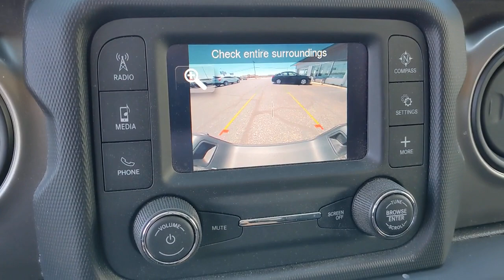2020 Jeep Gladiator West Plains MO, Mt Home AR, Willow Springs MO, Nixa MO, Mountain Grove MO 21218A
Granite Crystal Metallic Clearcoat  2020 Jeep Gladiator available in West Plains Missouri at Taylor Grubaugh Chevrolet Buick GMC. Servicing the Mt Home AR, Willow Springs MO, Nixa MO, Mountain Grove MO area.
2020 Jeep Gladiator Sport S - Stock#: 21218A - VIN#: 1C6JJTAG1LL144181

Quick Order Package 24S, Transmission: 8-Speed Automatic (850RE), Black 3-Piece Hard Top, Max Tow Package w/4.10 Axle Ratio, (0 P) Granite Crystal Metallic Clearcoat, 1 LCD Monitor In The Front, 110 mph Vehicle Max Speed Calibration, 1600# Maximum Payload, 180 Amp Alternator, 2 12V DC Power Outlets, 2 Seatback Storage Pockets, 22 Gal. Fuel Tank, 3 Skid Plates, 3.73 Rear Axle Ratio, 4-Way Passenger Seat -inc: Manual Recline and Fore/Aft Movement, 4.10 REAR AXLE RATIO, 50 State Emissions, 6-Way Driver Seat -inc: Manual ReclineHeight AdjustmentFore/Aft Movement and Manual Lumbar Support, 60-40 Folding Split-Bench Front Facing Fold Forward Seatback Cloth Rear Seat, 650CCA Maintenance-Free Battery w/Run Down Protection, 8 Speakers, ABS And Driveline Traction Control, Aero-Composite Halogen Headlamps w/Delay-Off, Air Filtration, Airbag Occupancy Sensor, Analog Appearance, Anti-Lock 4-Wheel Disc Heavy Duty Brakes, Auto Locking Hubs, BLACK 3-PIECE HARD TOP-inc: Freedom Panel Storage BagRear Window DefrosterRear Sliding WindowNo Soft Top, Black Door Handles, Black fender flares, Black Front Bumper w/2 Tow Hooks, Black Rear Bumper w/1 Tow Hook, Black Side Windows Trim, BLACKCLOTH LOW-BACK BUCKET SEATS, Body-Colored Grille, Brake Actuated Limited Slip Differential, Brakes w/Front And Rear Vented DiscsBrake Assist and Hill Hold Control, Class II Towing Equipment -inc: Hitch and Trailer Sway Control, Clearcoat Paint, Cloth Low-Back Bucket Seats, Compass, Cruise Control w/Steering Wheel Controls, Day-Night Rearview Mirror, Deep Tint Sunscreen Windows, Delayed Accessory Power, Dual Stage Driver And Passenger Front Airbags, Dual Stage Driver And Passenger Seat-Mounted Side Airbags, Electro-Hydraulic Power Assist Steering, Electronic Stability Control (ESC) And Roll Stability Control (RSC), Engine Auto Stop-Start Feature, Engine Oil Cooler, Engine: 3.6L V6 24V VVT UPG I w/ESS, ENGINE: 3.6L V6 24V VVT UPG I W/ESS(STD), Fade-To-Off Interior Lighting, Fixed Antenna, Front And Rear Anti-Roll Bars, Front And Rear Map Lights, Front Center Armrest w/Storage, Front Fog Lamps, Front Seats w/Cloth Back Material and Manual Driver Lumbar, Full Carpet Floor Covering -inc: Carpet Front And Rear Floor Mats, Full Floor Console w/Locking Storage and 2